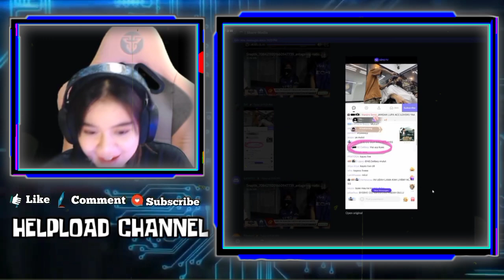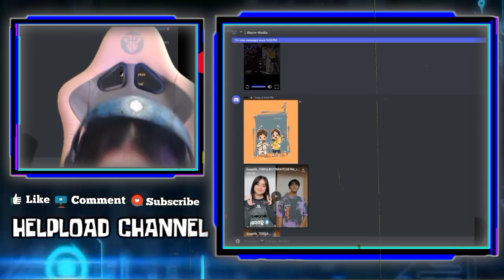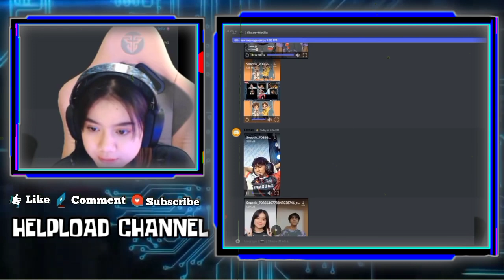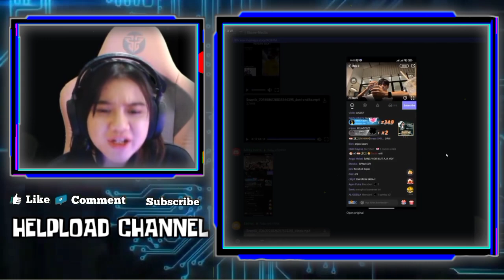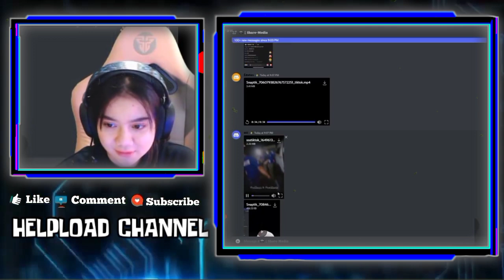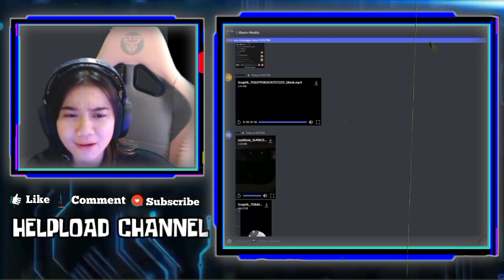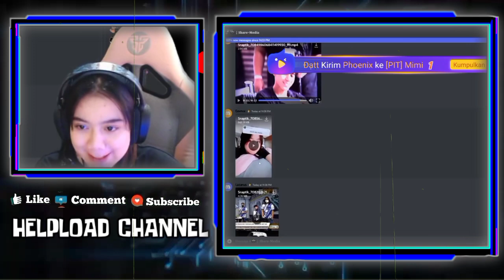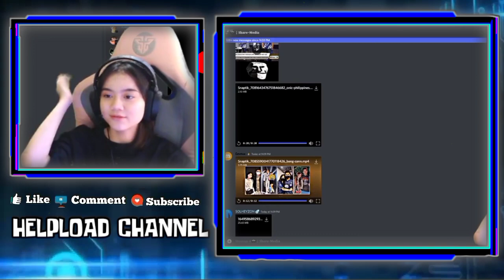Reaksi Lucu Kayes Saat React Videonya Sama Celiboy Keluar Bareng - Kayes Liat Kabuki Mode Orang Ke 3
REAKSI LUCU KAYES SAAT REACT VIDEONYA SAMA CELIBOY KELUAR BARENG

REAKSI KAYES LIAT KABUKI MODE ORANG KETIGA DI HUBUNGAN CELIYES
REAKSI KAYES LIAT KECANTIKAN LYDIA PAKAI KERUDUNG